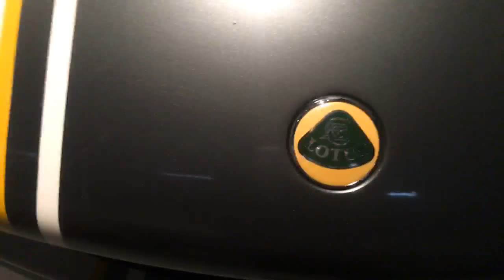Inside Graham Stephan’s Youtube Studio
I actually got to go visit inside @GrahamStephan youtube studio!  This was a live video I did with @CanadianRealEstateChannel - I know Graham has now left California but this was his original garage at his duplex.

Intro (0:00)
Tai Lopez Story: (07:22)
Graham Stephan's Layer: (9:52)
Back side of garage: (10:12)
Lotus: (10:19)

Jeff Wybo hosts wybolimo Investment Property Limo Tours to investors offering a creative approach to learning how to make money in real estate. He also focuses on selling The Agency’s luxury listings and offers a unique marketing ability via social media. Jeff is a Canadian Armed Forces Veteran and knows how to get results.